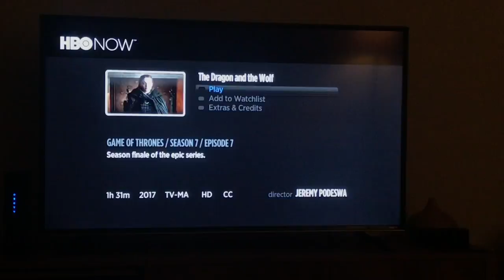ALLER À LA PLAGE À NEW YORK : Rockaway Beach vlog ! | Harmony Lu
ALLER À LA PLAGE À NEW YORK : Rockaway Beach vlog !

Pour notre premier anniversaire de mariage, le Crollé et moi avons eu envie de passer la journée à la plage, nous avons donc mis le cap sur Rockaway Beach, une chouette plage qui se trouve dans le Queens, à environ 1h de Ferry (ou un peu plus d'1h en métro) de chez nous ! Je vous parle aussi de notre cérémonie laïque à la fin de la vidéo et réponds à vos quelques questions à ce sujet ! N'hésitez pas si vous en avez d'autres ! Des bisous mes biches !

RESTONS CONNECTÉS !